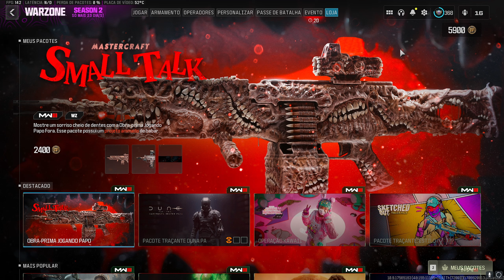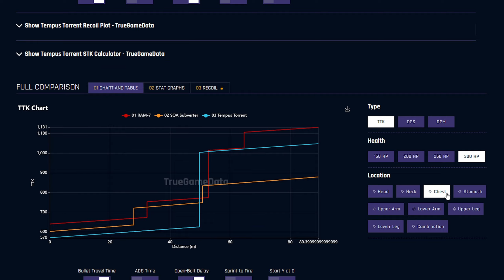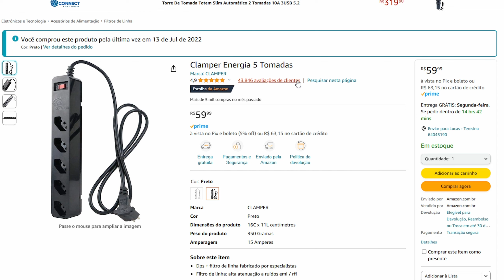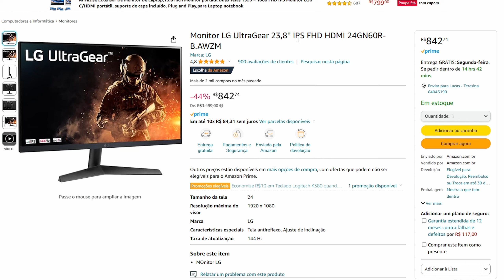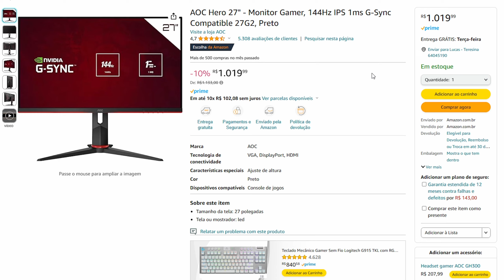ESSA ARMA TA QUEBRADA NO WARZONE! MELHOR CLASSE TEMPUS TORRENT WARZONE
Seja prime GRÁTIS POR 30 DIAS

Produtos recomendados - Warzone:

Monito LG 24 IPS 144Hz
Monitor AOC 27 144hz
Samsung 24 144hz
Filtro de linha